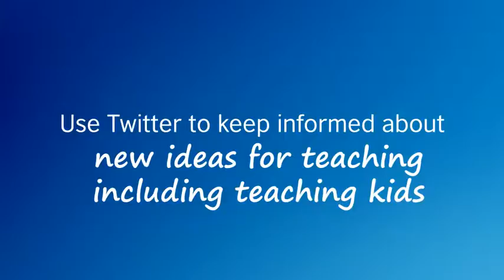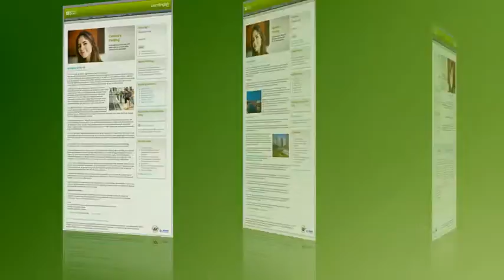LearningCommunities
We are where you are! Join one of our learning communities!